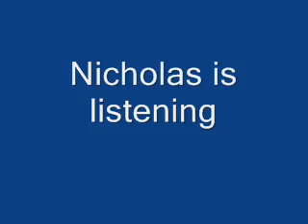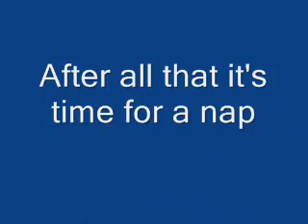Gypsy and Wanda -- From the Circus to PAWS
Old friends Gypsy and Wanda, from their days in the circus to there days sleeping in the sun at PAWS ARK 2000. Old friends, together again.